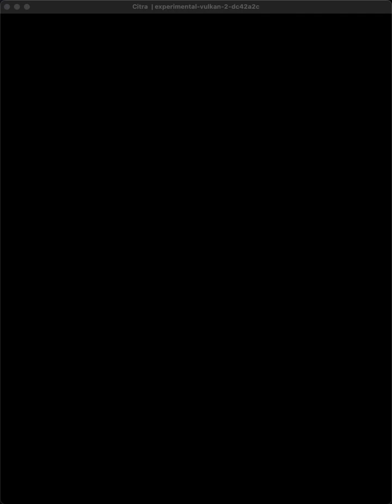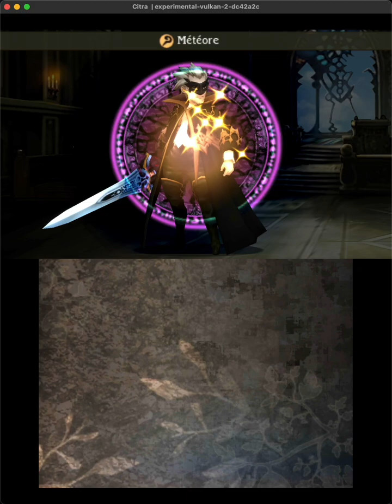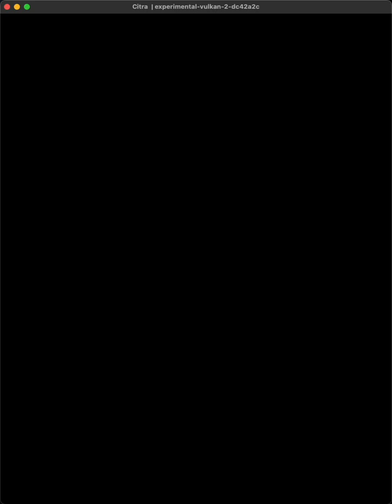Citra 3DS OSX Vulkan - BRAVELY SECOND - END LAYER jouable sous OSX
Hello,

Gameplay pour tester une version de Citra avec l'api Vulkan sous OSX avec processeur M Série avec le jeu : BRAVELY SECOND END LAYER.

La version officielle de Citra n'étant pas compatible encore avec ces processeurs.

Le lien vers l'émulateur est sous notre Discord  ( Voir le "A Propos" de la chaine)